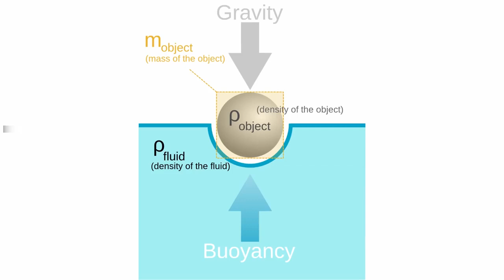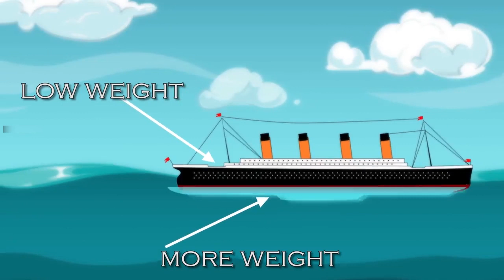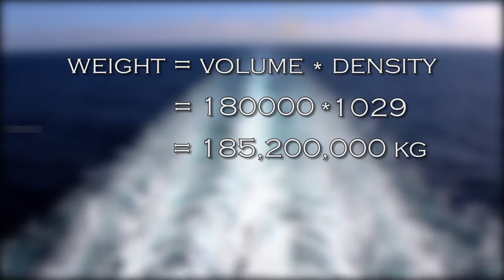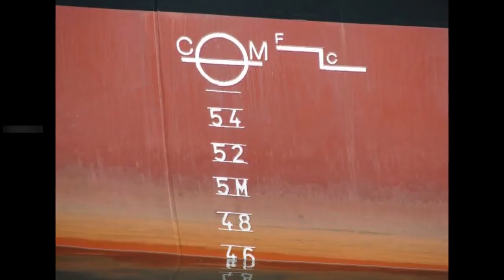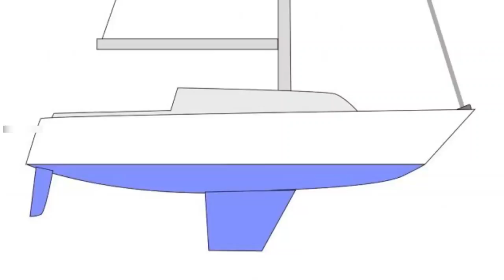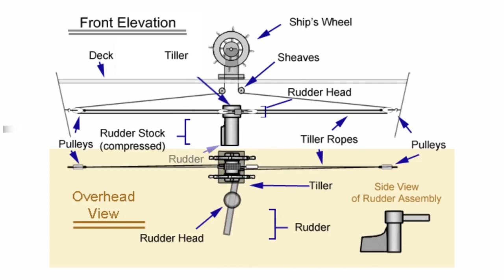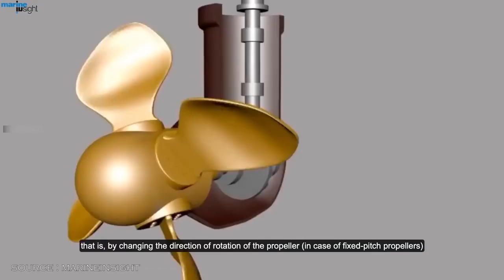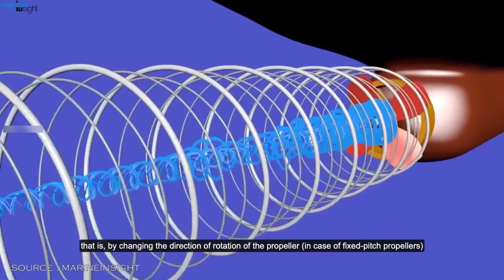How Do Ships Float Explained In Telugu | How Does Ships Works